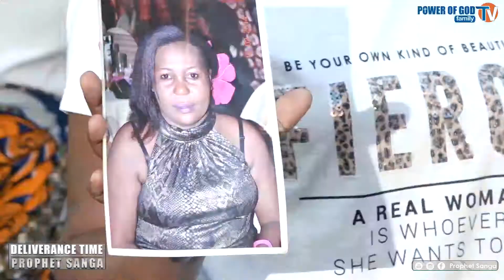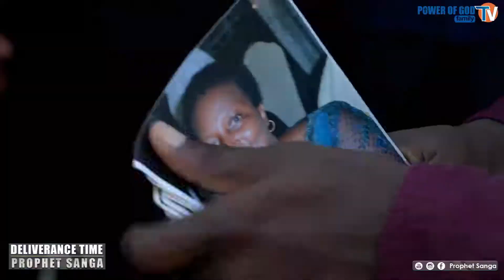HUU MWAKA USIKUBALI KUPOTEA, KUWA HURU | DELIVERANC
ROHO MTAKATIFU akusaidie kufanya maamuzi sahihi ni nani utamwabudu, mwenye uweza wa kukuokoa baada ya kutazama hapa!!